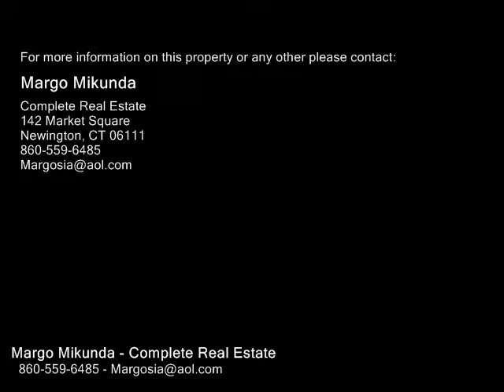23 Smith Street , New Britain CT 06053 - Real Estate - For Sale -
23  Smith  Street , New Britain  CT 06053  Real Estate  For Sale   Move in ready spacious unit close to Little Poland. Walking distance to shops and restaurants. Recently painted updated unit with garage .Newer appliances, center island, granite counter tops. Parquet and hardwood flooring ,very  clean with neutral colors. Newer vinyl windows ,2 years old roof, 3 years old central  AC unit .Gas heat and hot water. Very affordable unit with low HOA fee of $110 per month.small room behind garahge could be used se 3rd bd ,gym,rec room

Margo Mikunda
Complete Real Estate